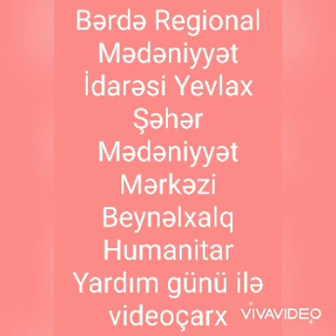Yevlax şəhər Mədəniyyət Mərkəzi Beynəlxalq Hümanitar Yardım günü ilə əlaqədar videoçarx hazırlayıb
Bərdə Regional Mədəniyyət İdarəsi  Yevlax şəhər Mədəniyyət Mərkəzi Beynəlxalq Hümanitar Yardım günü ilə əlaqədar videoçarx hazırlayıb